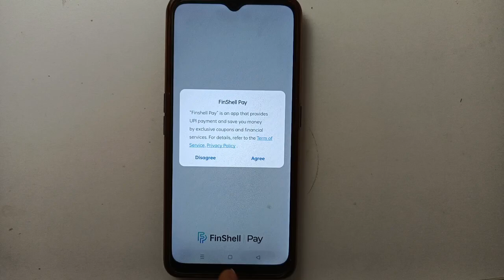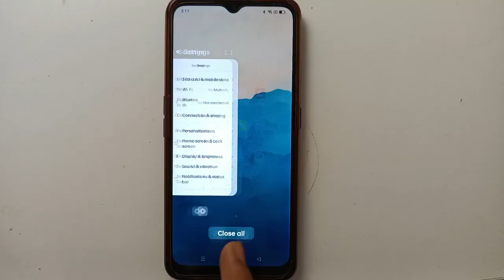Screen timeout Setting, Oppo A31 mobile Screen Timeout problem Kaise Fix kare